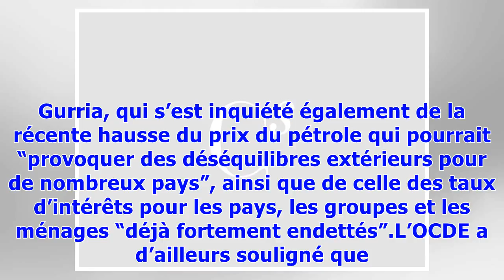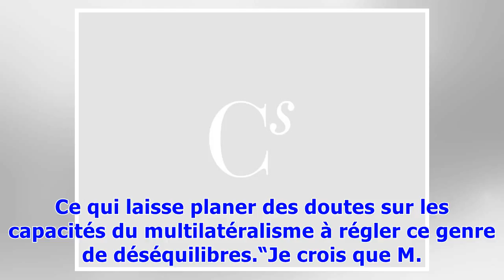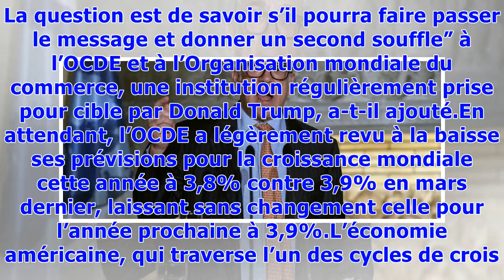▼Guerre commerciale : l'OCDE appelle à l'arrêt des hostilités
“La hausse des tensions commerciales a déjà écorné la confiance des entreprises à certains endroits et les conséquences seraient plus sévères si des contre-mesures étaient prises”, a alerté avec gravité le secrétaire général, Angel Gurria, à l’ouverture de la réunion annuelle de l’Organisation pour la coopération et le développement économiques (OCDE) qui se tient jusqu’à jeudi à Paris.“La poursuite de l’escalade des tensions commerciales pourrait frapper significativement l’expansion économique...